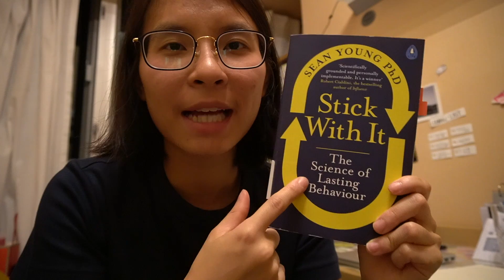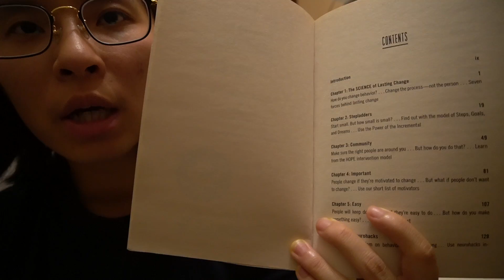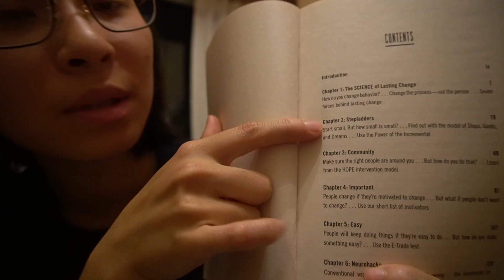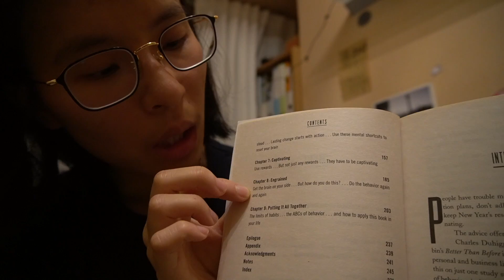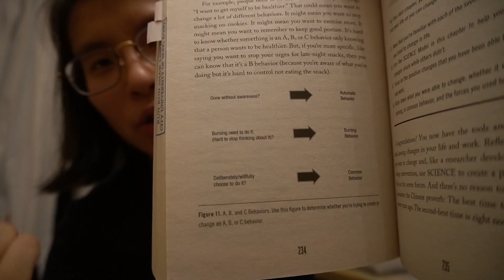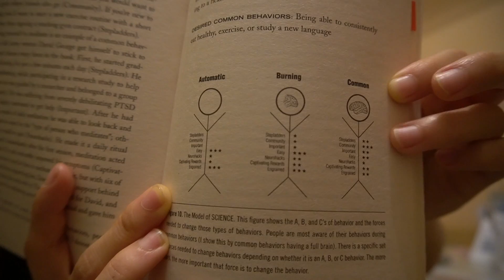點樣唔再半途而廢？ -【閱讀Sunday Ep.4】20190922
書名：Stick With It - The Science of Lasting Behaviour
作者： Sean Young
出版年份：2017年